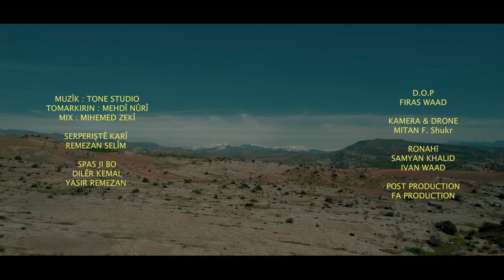JOMAA SALIM - PENAGEH BY FA PRODUCTION ( HD Subtitle English 2024 ) | جمعە سلیم - پەناگەهـ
JOMAA SALIM - PENAGEH BY FA PRODUCTION ( HD Subtitle English ) | جمعە سلیم - پەناگەهـ